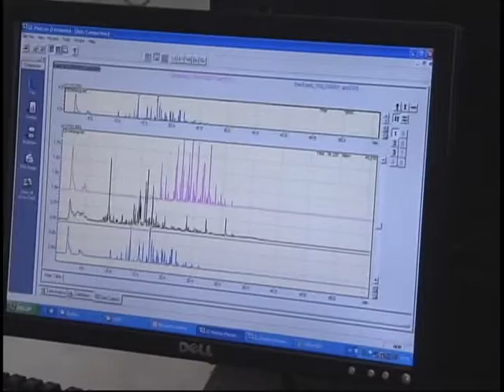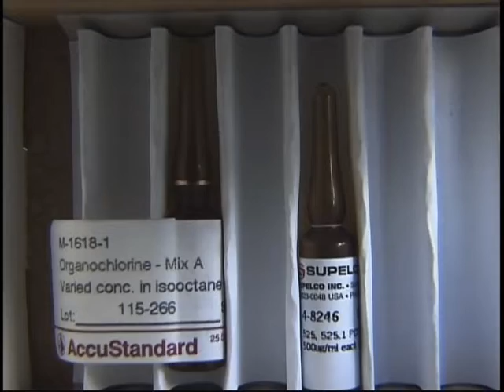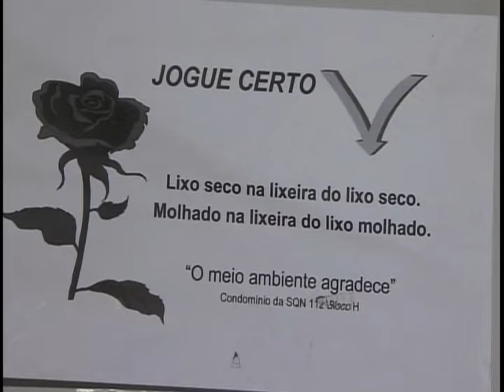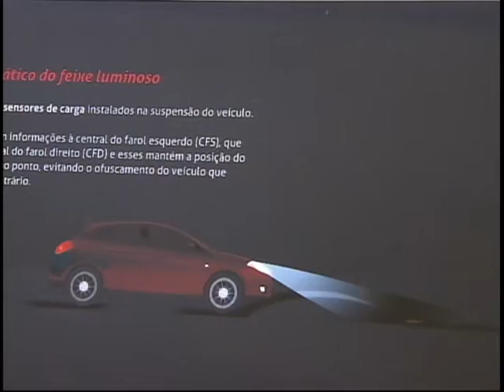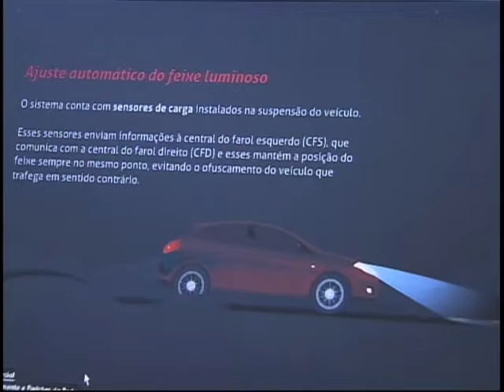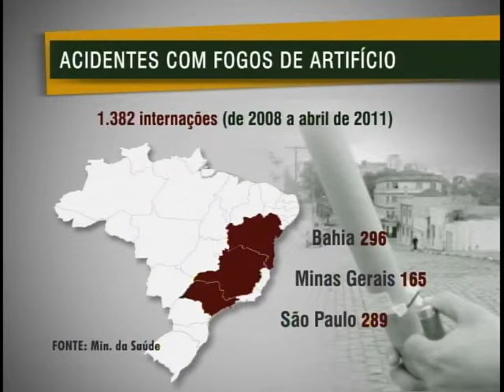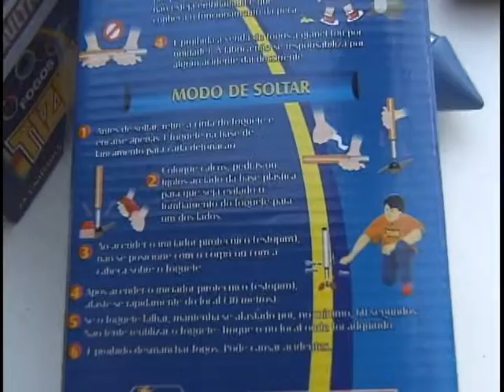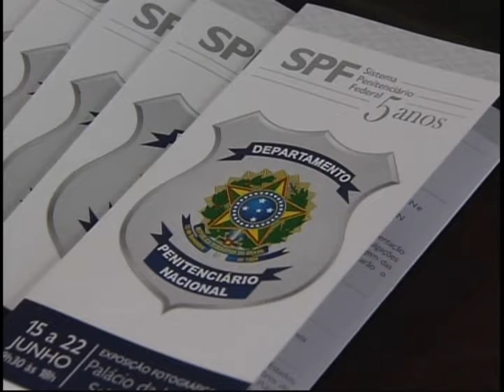Jornal NBR Notícias na íntegra - 23 de junho de 2011